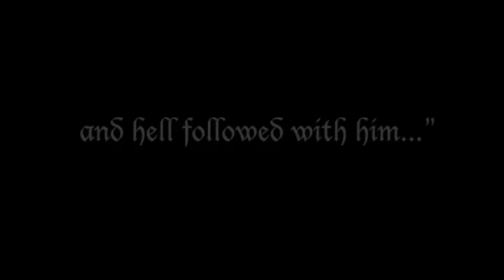Black Metal Man - Game trailer 2013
New game trailer after update 1.6. Some new songs, some redesign, and overall less bugs and better performance.